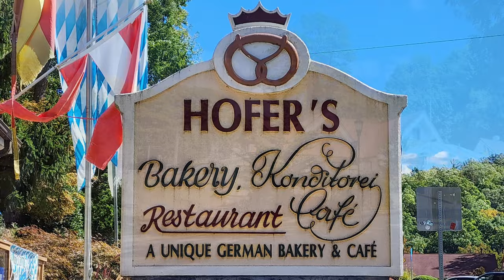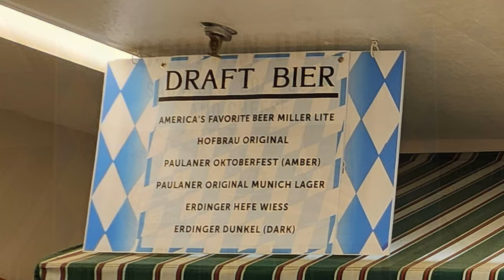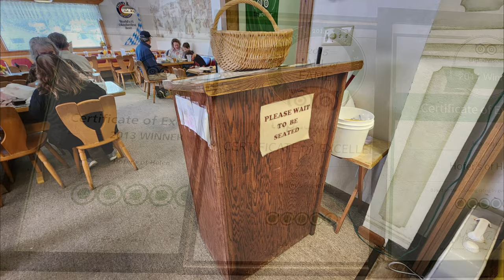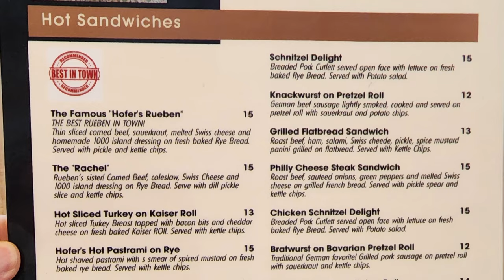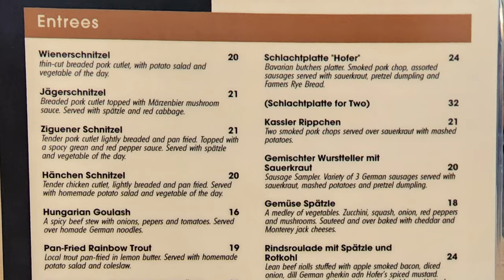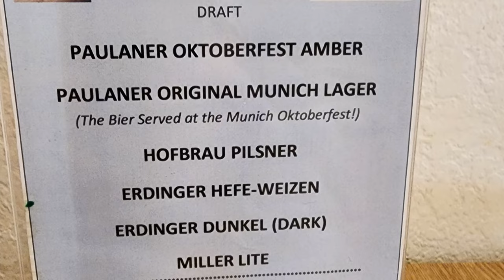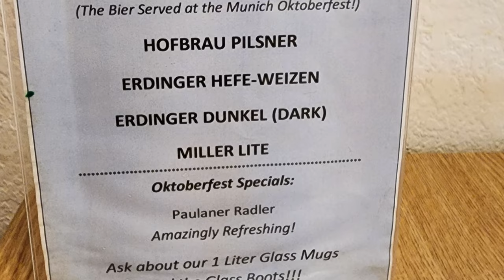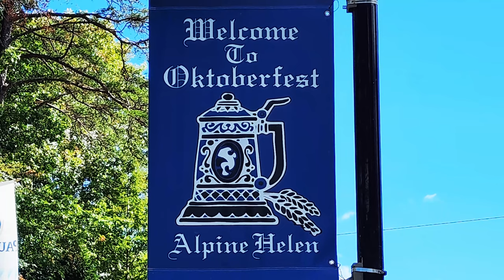USA Travel Vlog in Helen, GA at Hofer’s Bakery & Cafe: German American Oktoberfest Celebration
If you're looking for what to do in Georgia join us on this episode of our USA travel vlog as we head to Helen, GA to experience a German American Oktoberfest meal at Hofer’s Bakery & Café.  This is a very popular spot in Helen, GA and folks line up to eat breakfast and lunch here. Hofer’s Bakery & Cafe is located in Helen, GA at 8758 North Main Street which is about 8.5 hours and 555 miles away from the New Orleans French Quarter. Helen, GA is known for having one of the largest celebrations of Oktoberfest in the USA and Hofer’s Bakery & Café definitely gets into that festival spirit.  This business is located in the former location of the First National Bank of White County. Hofer’s has a beer garden located on their front porch and offers a selection of German beers to help with your Oktoberfest celebration.

1. Tujaque's Cookbook

2.  The Picayune's Creole Cookbook

3.  Who's Your Mama, Are You Catholic, and Can You Make A Roux? (Book 1): A Cajun / Creole

4.  River Road Recipes: The Textbook of Louisiana Cuisine

5.  LA Bouche Creole

6.  Uglesich's Restaurant Cookbook

7.  Tony Chachere's Original Creole Seasoning, 17 Ounce

8.  TABASCO Family Reserve Pepper Sauce, 5 Ounce